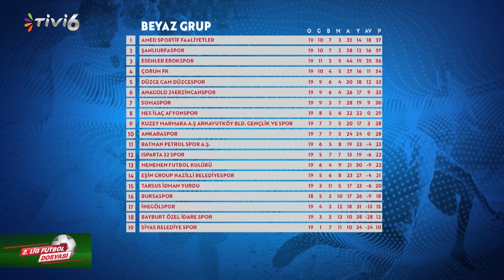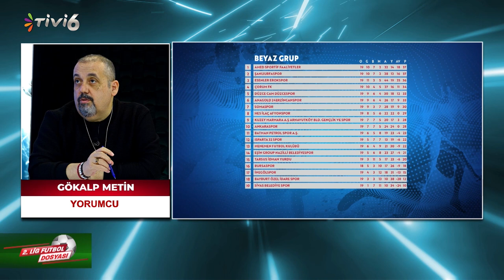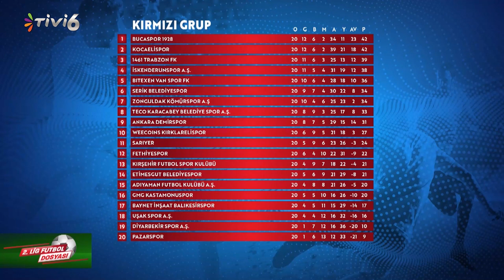2. Lig Futbol Dosyası | 18.01.2023 S1-B21 | 21. Hafta | Teco Karacabey Teknik Direktörü Mehmet AK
2. Lig Futbol Dosyası
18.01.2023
Sezon 1 Bölüm 21
2. Lig heyecanında sezonun ilk yarısı bitti. Bu hafta kırmızı grupta ilk yarı değerlendirmesi ile sizlerleyiz.

Konuklar;
 Teco Karacabey Teknik Direktörü Mehmet AK

TFF 2. Lig 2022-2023 sezonu "2. Lig Futbol Dosyası Programı"

Nurgül ÇETAK sunumu Kaleci Antrenörü Erhan Kuşkapan ve Gökalp METİN yorumları ile 2. Lig Futbol Dosyası her hafta Çarşamba 22:00 - 24:00 saatleri arası sizlerle.